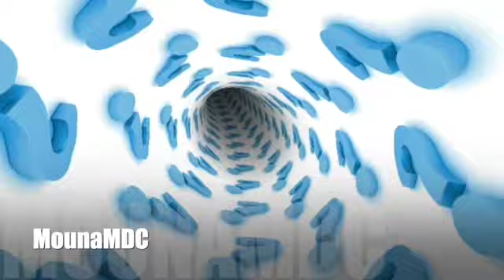Famille africaine: les effets néfastes de l'allocation familiale à la diaspora